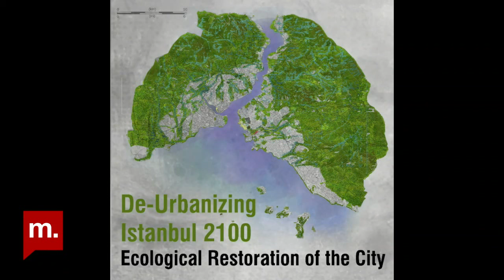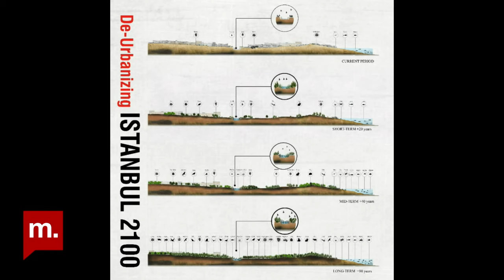Mekan ve İnsan: Hossein Sadri ile kentsizleştirme tasarımı üzerine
Mekan ve İnsan’ın 99. bölümünde Kentsizleştirme Tasarım Stüdyosu (De-Urban Design Studio) eş-kurucusu, Girne Amerikan Üniversitesi öğretim üyesi Doç. Dr. Hossein Sadri ile "Kentsizleştirme Tasarımı" üzerine sohbet ettik.